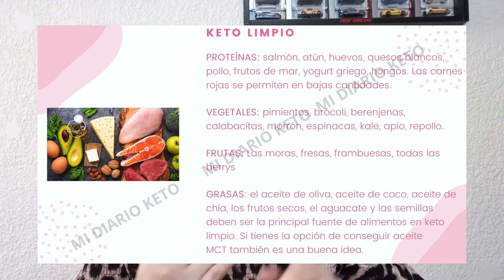🥑 KETO LIMPIO VS KETO SUCIO 🥓- ¿CUÁL ES LA DIFERENCIA?